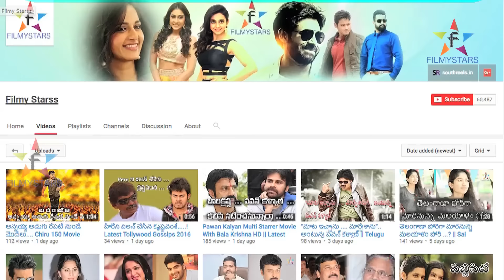Trisha Ki Break Ivvabhotunna DHANUSH...? || Filmystarss